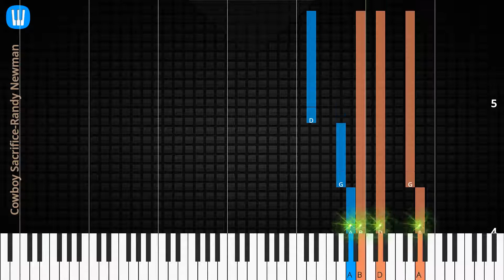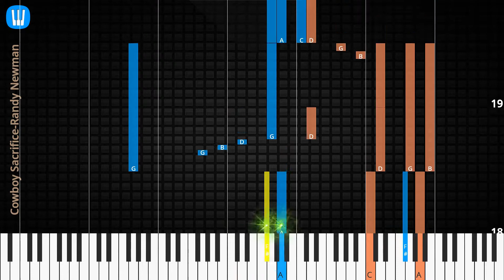🎹Cowboy Sacrifice, Solo & Chord, Randy Newman, Synthesia Piano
♫ Synthesia Piano Tutorial, Chord & Lyrics: Cowboy Sacrifice, Randy Newman

♫ Randy Newman Piano Tutorial
♫ Randy Newman Chord
♫ Randy Newman Lyrics
♫ Randy Newman Subtitle
♫ How to play Cowboy Sacrifice
♫ Cowboy Sacrifice Piano Chords
♫ Cowboy Sacrifice Piano Easy
♫ Cowboy Sacrifice Piano Difficult
♫ Cowboy Sacrifice Piano Cover
♫ Cowboy Sacrifice Piano Remix
♫ Cowboy Sacrifice Piano Tutorial
♫ Cowboy Sacrifice Notes
♫ Cowboy Sacrifice Piano Tiles
♫ Cowboy Sacrifice Easy Slow
♫ Cowboy Sacrifice Academy Piano